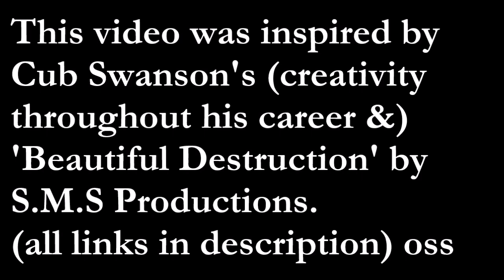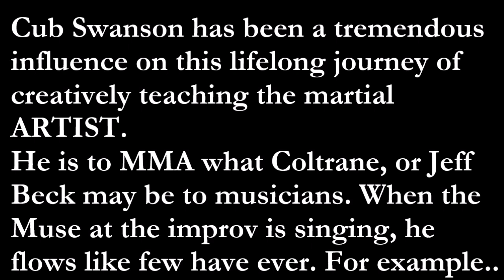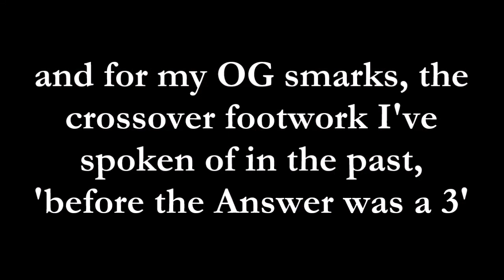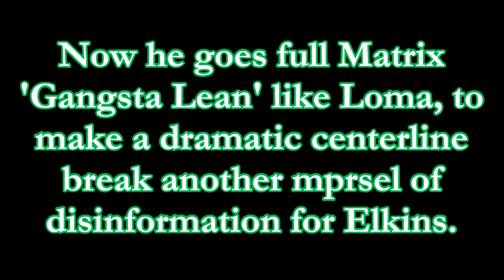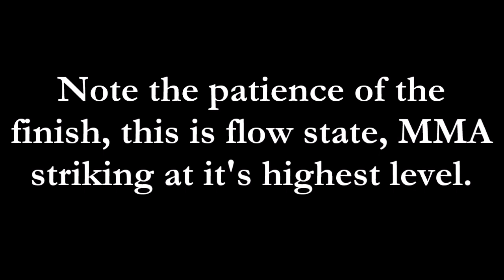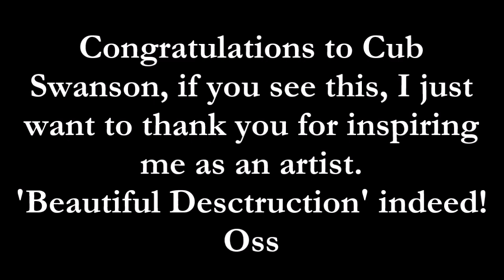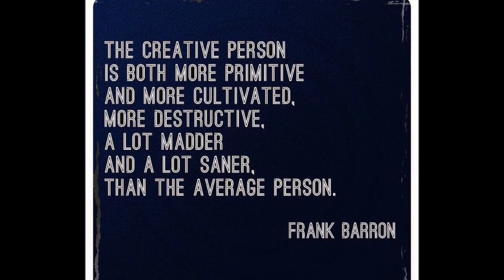Cub Swanson ~ Nature is Beautiful Destruction (reprise)